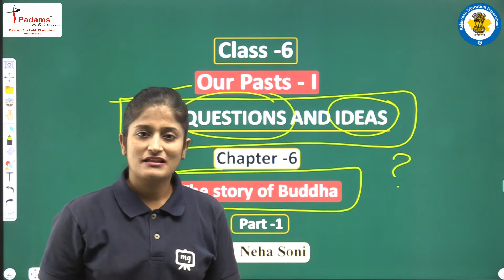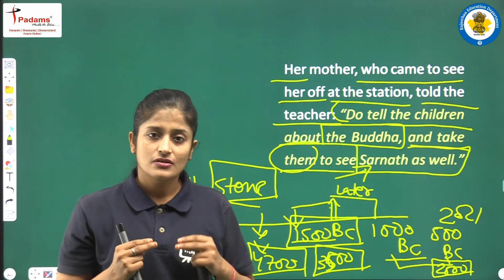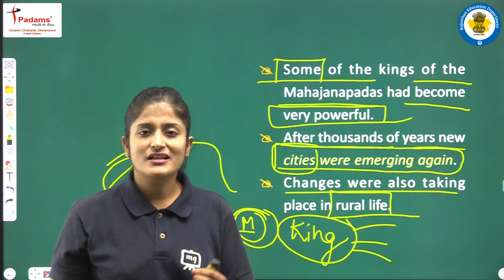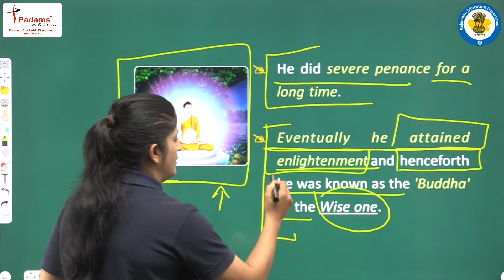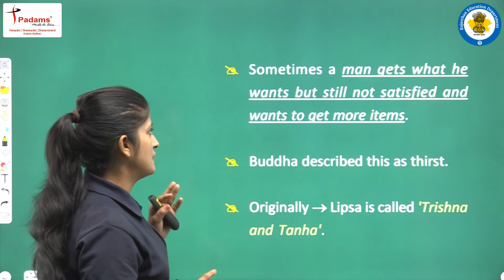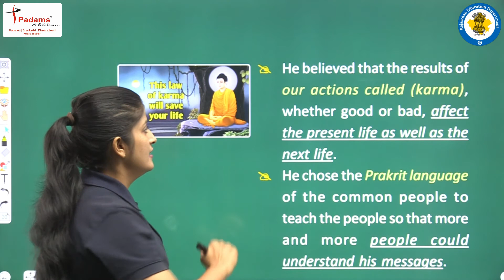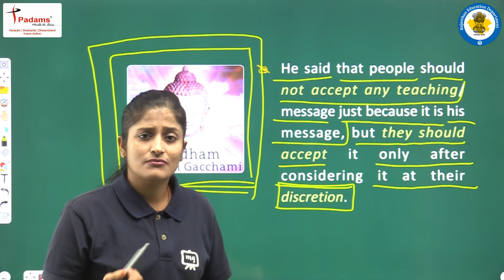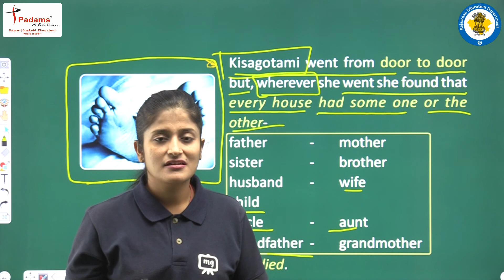Questions And Ideas | Class 6 History Chapter 6 | 6th Class History CBSE/NCERT | Part 01